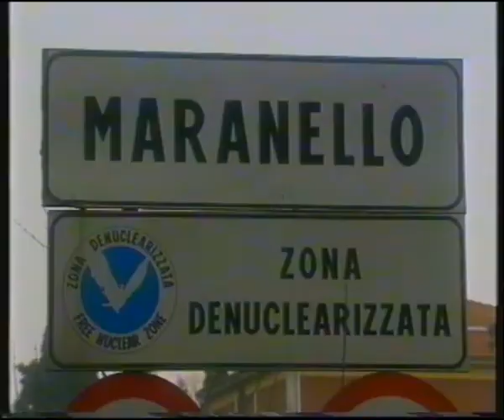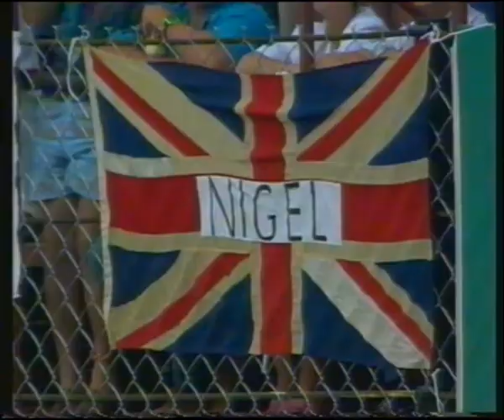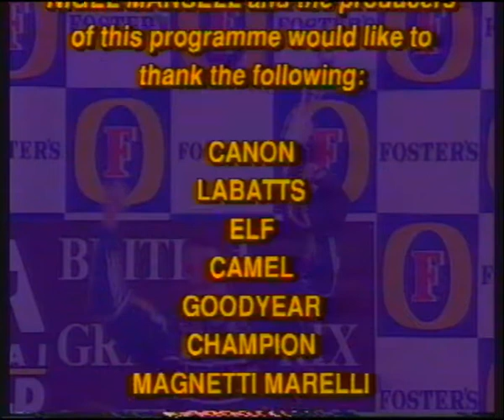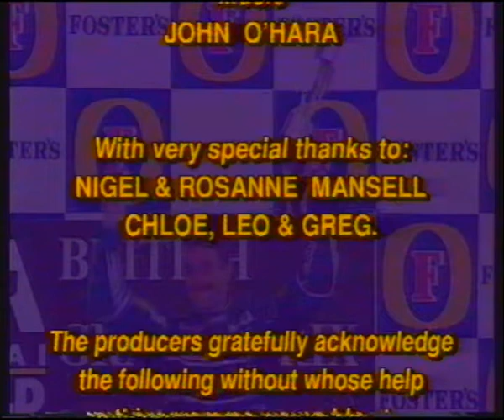Nigel Mansell’s Grand Prix Victories 85-92